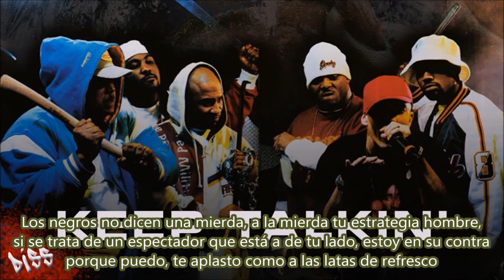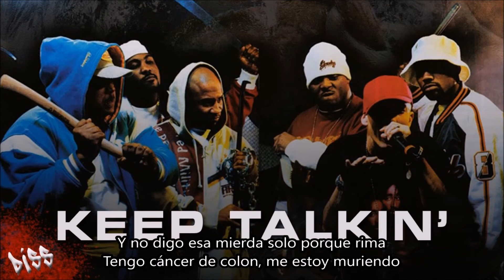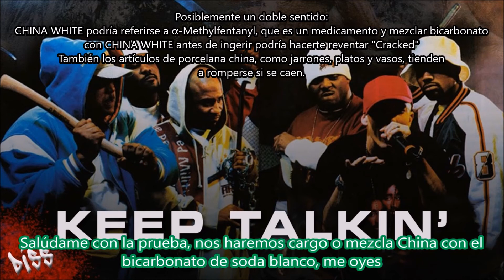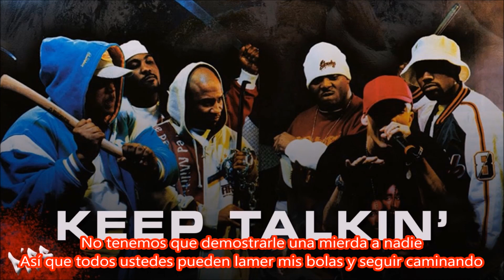Keep Talkin' - D12 (Ja Rule / Benzino Diss) Subtitulada en español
Canción: Keep Talkin'
Grupo: D12
Producción: Eminem & Night&Day
Album: D12 World
Año: 2004
Originalmente en el mixtape “The Invasion Pt. II”. de DJ Green Lantern.
Una pista dirigida a Ja 'Rule y Benzino.
Este álbum fue lanzado durante la pelea de Shady / G-Unit / Aftermath y Murder Inc.